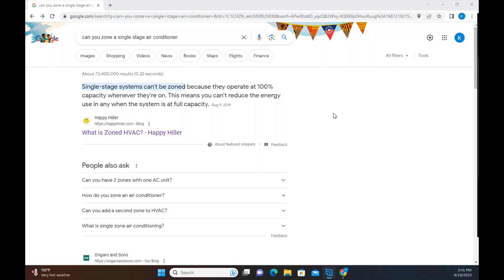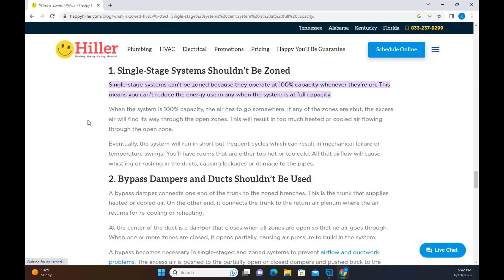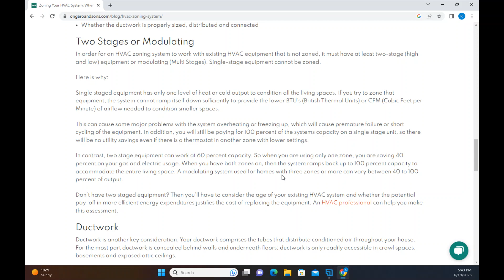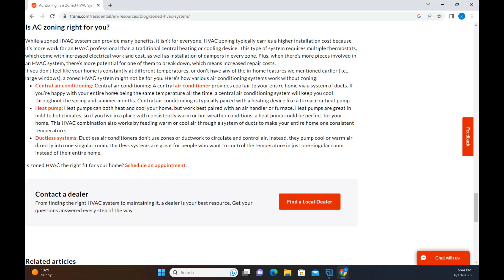When should you zone an AC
Here we talk about zoning single stage systems and why it doesn't work.
Leave comments on the problems you gals and guys see.